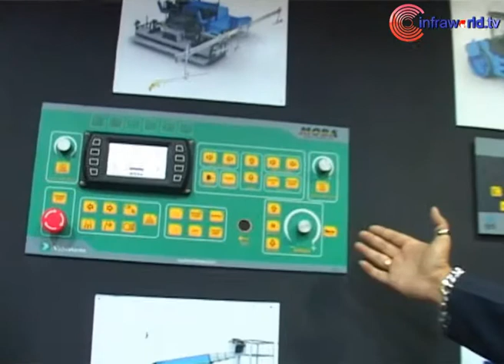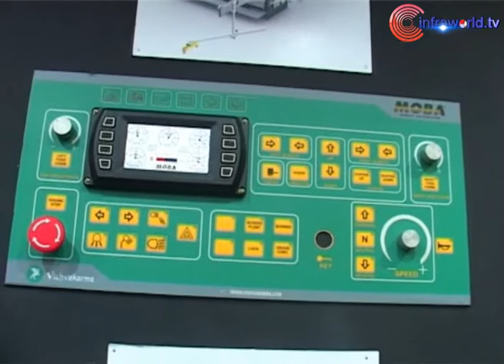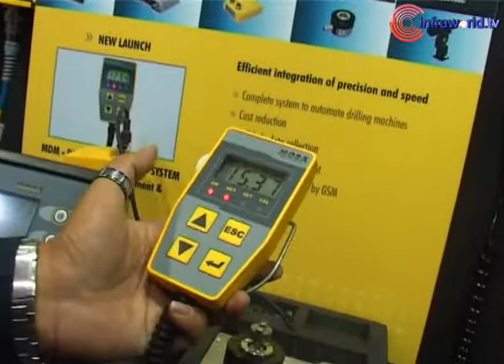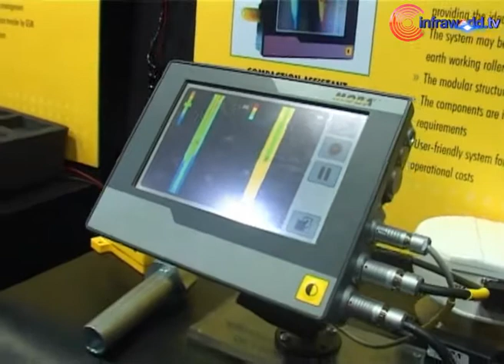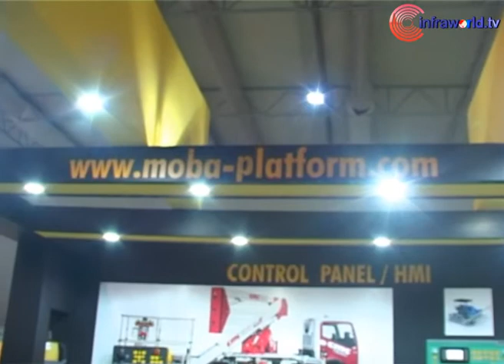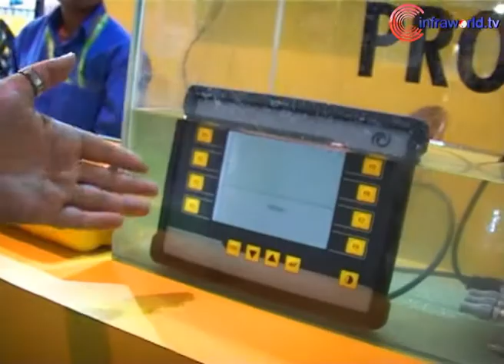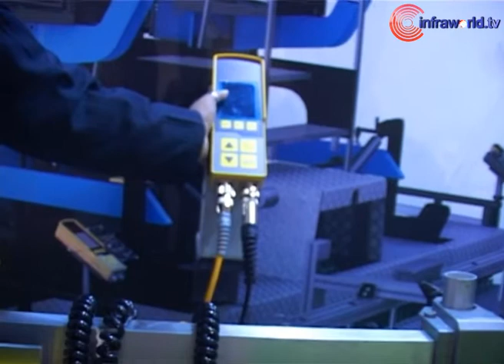Innovative automated solutions from MOBA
New ideas, new products, new systems - MOBA Mobile Automation India Pvt Ltd presented its new and proven solutions for mobile automation during the recent bC India exposition. On the display was the innovative MOBA HMI concept, a new generation of modular operating units.

Designed for mobile applications, for example on lifting ramps, the concept opens up a completely new way of individually creating operating units quickly even with small production quantities and without high development costs, states Arpit Patel, Assistant Sales Manager, Moba Mobile Automation India Pvt Ltd while giving insight on the latest addition.

Further the company has showcased its complete dash board panel and weighing system for wheel loaders, cranes, trucks etc. in addition to GS-506 a flexible leveling system specifically developed for use on motor graders and dozers. Besides, the company also presented its touch screen graphic color display especially designed for compactors.